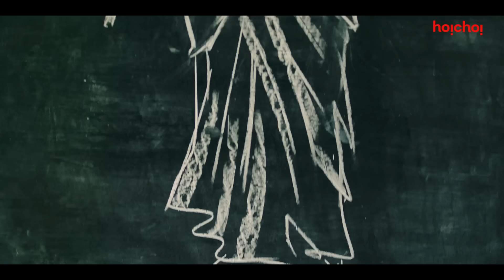Kaise bachhe mile usko? | Kaveri | Paoli Dam | Beas Dhar | Sourav Chakraborty | Shankar Debnath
Kaveri, a severely oppressed woman on the run from her abusive husband, develops a special bond with Shampa, one of her students. When Shampa faces an evil conspiracy, Kaveri's quest to save her becomes the fight for her own existence.